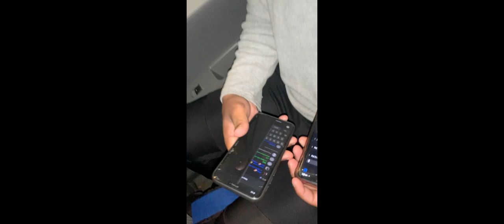DAY IN THE LIFE - Basketball Vlog Ep.1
• Snap- imperkio